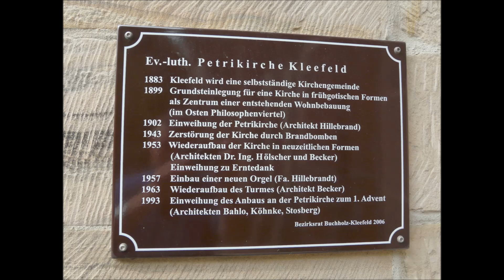Glocken Hannover-Kleefeld Petrikirche - Einläuten der Christvesper am hl. Abend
Einläuten der Christvesper am Heiligen Abend um 23 Uhr mit allen drei Glocken der ab 1899 errichteten evangelisch-lutherischen Petrikirche in Hannover-Kleefeld.

1873 wurde von den hannoverschen  Architekten Conrad Wilhelm Hase in Kleefeld eine erste Kapelle errichtet. Bis zum Jahr 1883 gehörte die Kapellengemeinde zur Gartenkirche in der Marienstraße von Hannover. Danach wurde sie eine eigenständige Kirchengemeinde und beschloss, eine eigene Kirche zu errichten. Die Stadt Hannover, maßgeblich Stadtdirektor Tramm, wollte in Kleefeld  einen städtebaulichen Akzent setzen. Sie stellte daher einen exponierten Bauplatz am Rande der Eilenriede und umfangreiche finanzielle Unterstützung zur Verfügung. Am Eingang des geplanten Wohnviertels (heute Philosophenviertel) sollte der Besucher als erstes eine Kirche sehen. Die markante Stellung der Petrikirche ist noch heute in der Sichtachse aus Richtung Innenstadt zu erkennen.

Der neogotische Kirchenbau als Hallenbau aus Sandsteinquadern mit zwei Seitenschiffen, einem 59 m hohen Kirchturm sowie kleinen Nebentürmen entstand ab 1899 nach Entwürfen von Baurat Rudolph Eberhard Hillebrand. In der heutigen Petrikirche konnte 1902 ein erster Gottesdienst gefeiert werden. Bei dem schweren Luftangriff auf Hannover am 9. Oktober 1943 brannte die von Brandbomben getroffene Kirche aus. Nach dem Wiederaufbau in neuzeitlicher Form weihte Landesbischof Johannes Lilje am 3. Oktober 1953 das neue Gotteshaus. Im Jahr 1963 wurde der Turm in vereinfachter Form fertiggestellt. 1993 bekam die Kirche einen neuen modernen Anbau. Monatlich finden auch Gottesdienste in englischer Sprache statt.

Die Kirche hat laut dem YT-Glockenkanal von „Jenshann“ insgesamt drei Glocken: d1, f1 und as1, welche 1921 vom Bochumer Verein gegossen wurden. Zu den normalen Gottesdiensten wird meist nur mit den beiden klanghöchsten Glocken (as1 und f1) geläutet.

(Wikipedia / Buch Hannovers Kirchen, 2005 herausgegeben von Wolfgang Puschmann / Legendentafel an der Kirche)

Aufgenommen am 24. Dezember 2021 mit einem ZOOM H1 Handy Recorder und mit eigenen Fotos vom Sommer 2020 ergänzt.